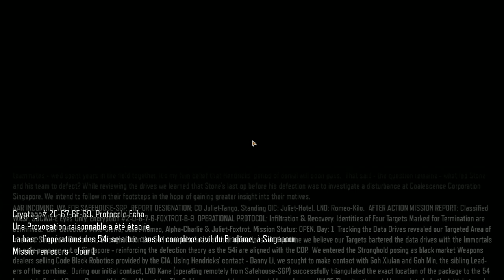Call of Duty: Black Ops 3 #4 || Le biodôme